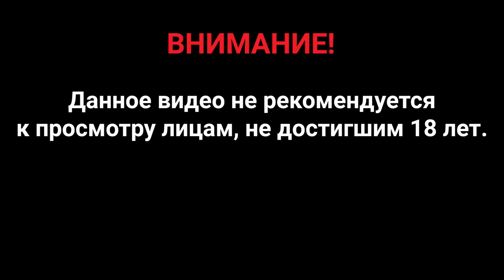Прохождение Cry of Fear — Часть 2: Глава 2 - Кто такой этот доктор?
Cry of Fear (с англ. — «Крик ужаса») — видеоигра в жанрах survival horror и шутера от первого лица, созданная шведской командой Team Psykskallar и являющаяся модификацией видеоигры Half-Life для операционной системы Microsoft Windows.

По сюжету Cry of Fear, игрок берёт на себя роль 19-летнего Саймона Хенриксона, который должен найти путь домой, с боем пробиваясь через улицы Стокгольма полные монстров и чудовищ. По ходу игры, герою будут встречаться разнообразное холодное и огнестрельное оружие, используемое для защиты от противников; шприцы с морфином, служащие для восстановления здоровья персонажа; и головоломки, решение которых необходимо для дальнейшего продвижения в игре.